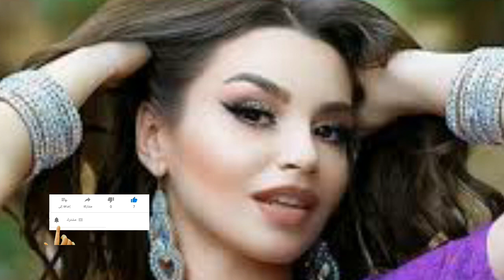هروب الراقصة جوهرة خارج البلاد بعد الحكم النهائى عليها بالحبس تعرف على التفاصيل ؟